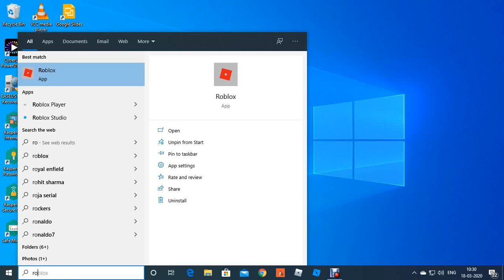rob in a bank roblox madcity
pls like and watch the video